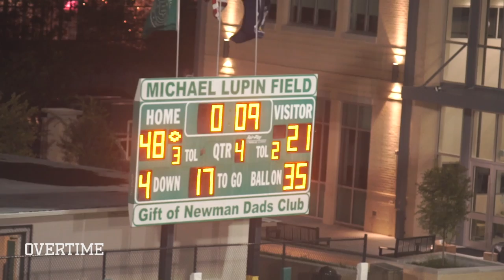Peyton Manning Watches Arch Manning DOMINATE With 6 Touchdowns! Freshman Quarterback Is TOUGH 😱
Freshman quarterback Arch Manning has been going off ALL SEASON for the Isadore Newman football team. It was time his uncle Peyton Manning came through to check out one of his games!!

Arch did what he does, throwing 5 touchdowns and running for another in a 48-21 win. This was the best I've seen Arch throwing the ball. He was insanely accurate and showing off his big arm!!

Arch threw 3 TDs to receiver Jarmone Sutherland. Newman remains undefeated.

It was cool to see Peyton there. He got there early and threw a mini ball around and then enjoyed the game from the stands. He quickly spoke with Arch late in the game and it looked like he was giving him some pointers.

Can't believe Arch is just a FRESHMAN! Check the full highlights!!

Shoutout Derick Hingle (@derickhingle/TW) for the dope cover image pics!